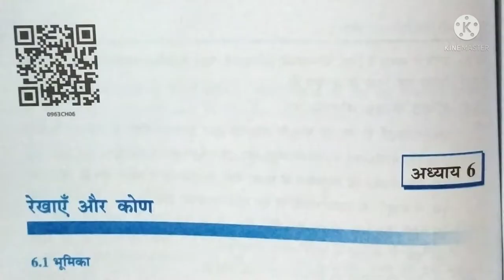कक्षा 9 वी गणित अध्याय 6 प्रश्नावली 6.1, NCERT MATH CLASS 9 EXERCISE 6.1 HINDI MEDIUM,